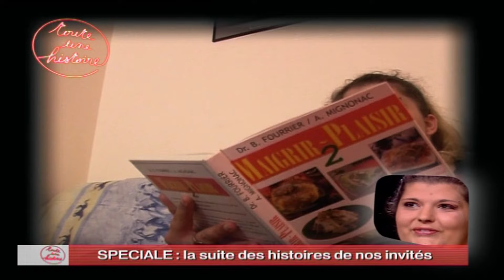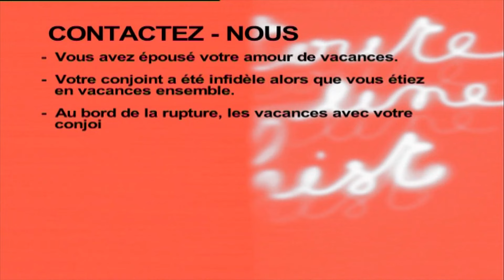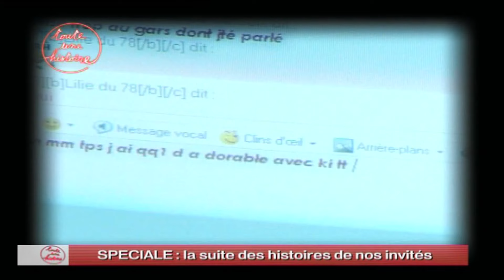SPÉCIALE : la suite des histoires de nos invités (saison 1) - Toute une histoire